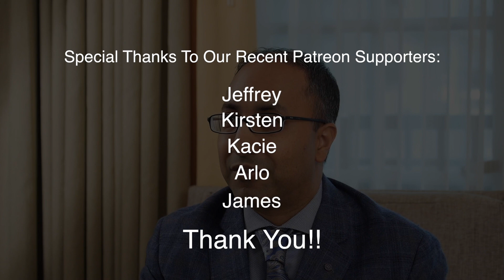The difference between probiotics and prebiotics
So much has been made in recent years about probiotics and their potential health benefits.  Recently prebiotics have come into the conversation as well.  Do you know the difference?  Find out what they are and how they function in this video with Dr. Marvin Singh.  Also learn about examples of each.  If yogurt comes to mind right away, find out why you might want to think differently.